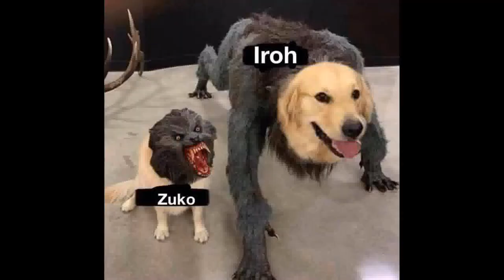Avatar The Last Airbender Memes 18